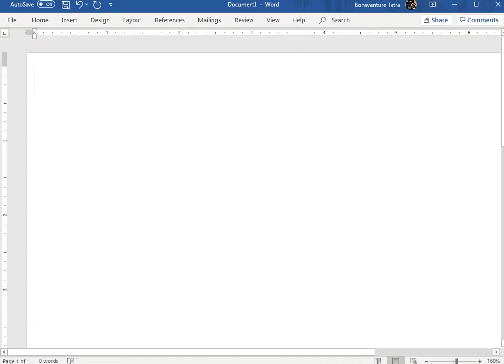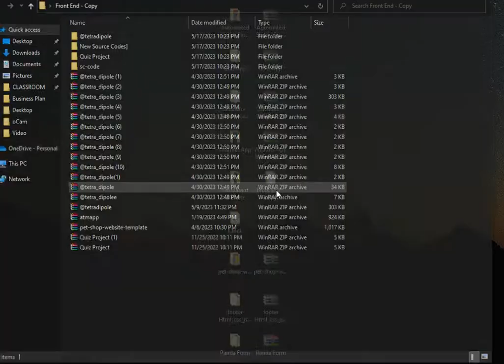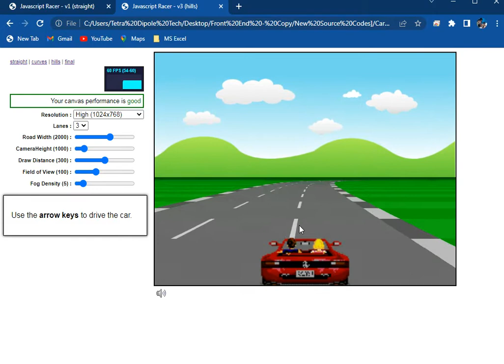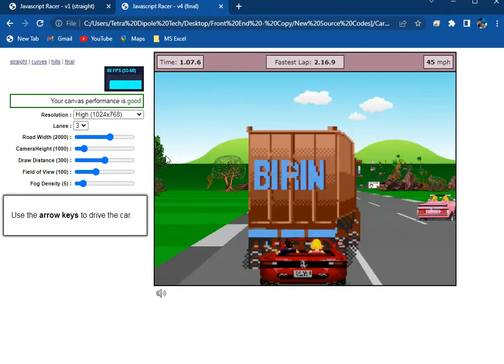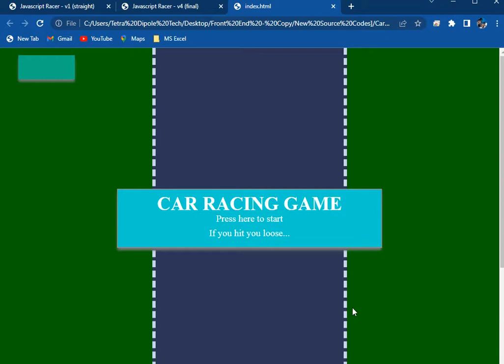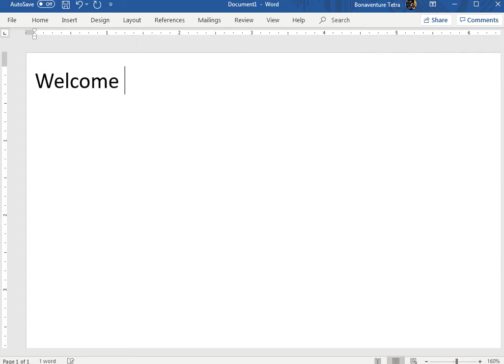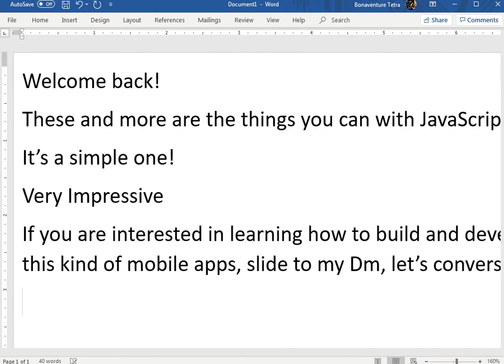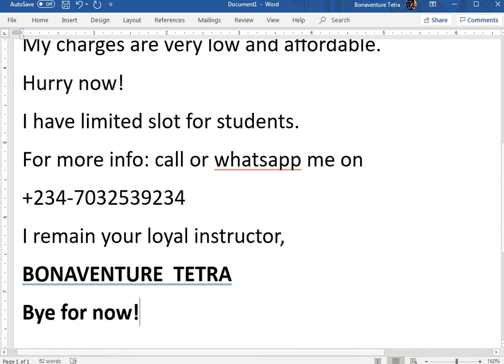CAR RACING GAME BUILT WITH HTML, CSS AND JAVASCRIPT - Bonaventure Tetra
In this project, you will learn how to build a HD Car racing Game using HTML, CSS and JavaScript.

If you need the source code, ping me or chat me on whatsapp or telegram: